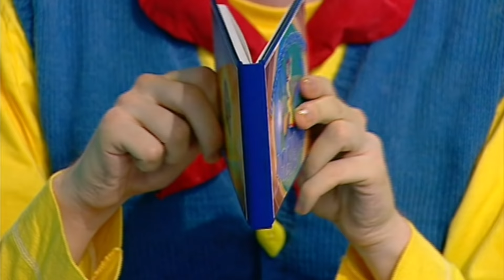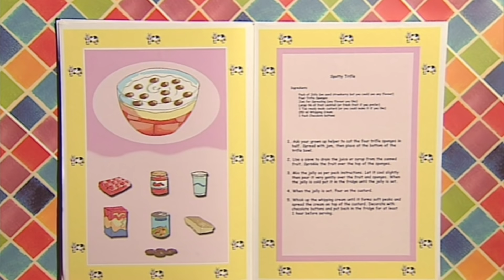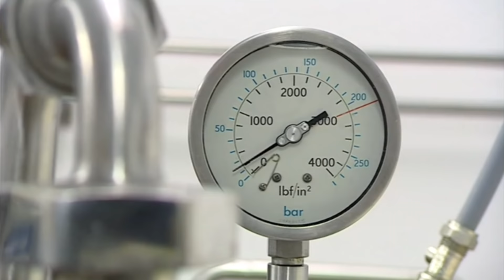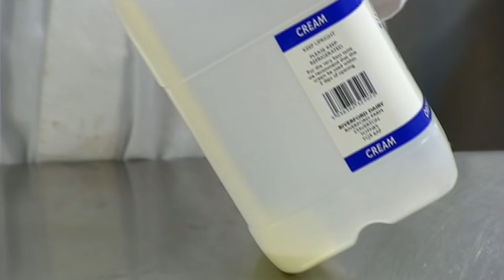Big Cook Little Cook | Spotty Trifle | Food Fun | Wizz Friends